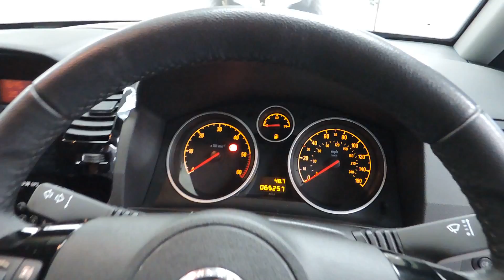2013 Vauxhall Zafira Exclusive Diesel 1 Owner For Sale In Cardiff